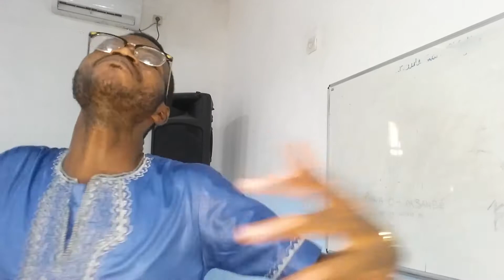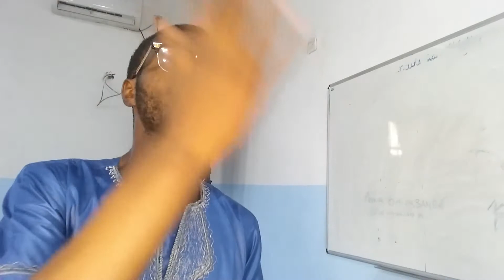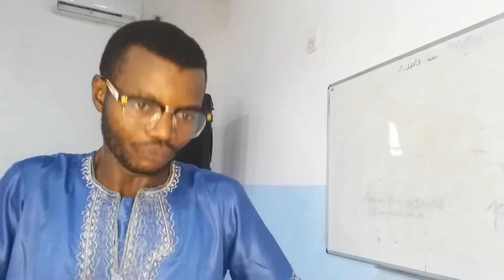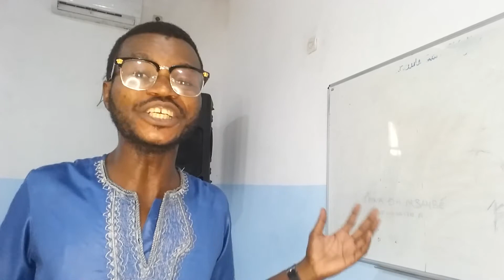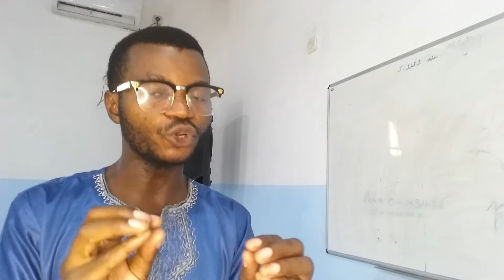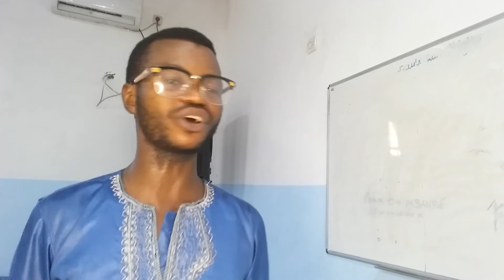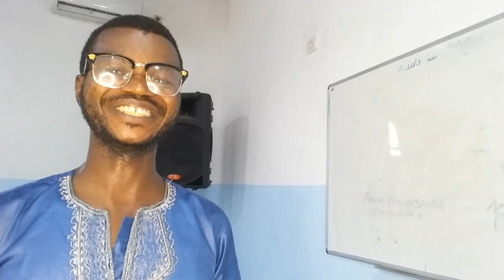Comment avoir une BELLE VOIX chantée_Quoi manger pour bien chanter facilement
Merci. Soyez richement bénie!

les vidéos simullaire 🔥

COMMENT FAIRE POUR BIEN CHANTER? parti 2 (l'atténuation de la voix)

La difference qui existe entre LA NOTE,LA TONNALITE, LA GAMME ET L'ACCORD.

 l'initiation à la musique.

voici 👆🏼👆🏼le début des cours.

Comment_bien_chanter, (tuto)Six (6) erreurs qui vous empêchent de bien chanter,CHRISTAMOUR(coach)

Mes Cover

MON MEILLEUR AMI DE ROSNY, AMINA, NZAMBE NA BILEMBO

YEUS_WANGA_WAMIKOLO_NIONSO(Lily sumbela)
SURPRIS(Fiston mbuyi)
PONA_BOLAMU(pasteur Atom's Mbuma)